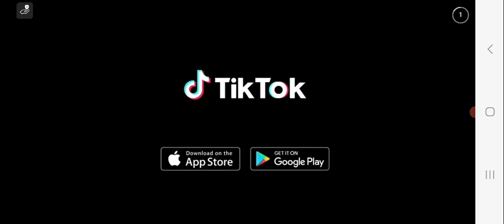Stickman Soccer 2018 Italian League Game 28